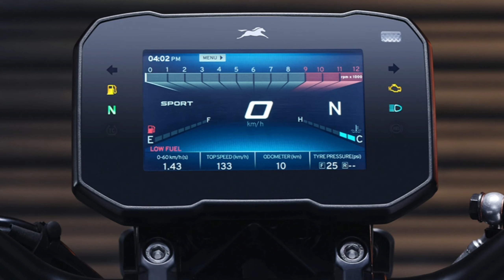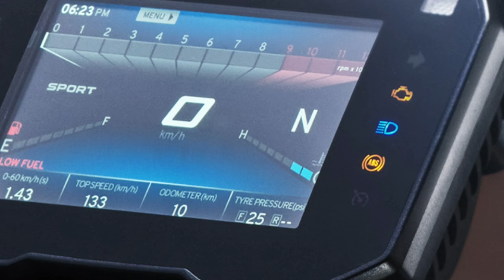TVS Apache RTR 310 Review Restless New Launch GAME Changer 310cc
TVS Apache RTR 310 Review Restless New Launch GAME Changer Naked bike 310cc

In this Video I have explained about New launched on 7th Sep The TVS Apache RTR 310 Bike. at Price around 2,50,000 (ex-showroom) more affordable. Know about its Specs, Top Speed, Mileage and Performance
Explained in Depth

Video Highlights
00:00 Intro
00:13 Outlooks
01:17 Engine
01:51 Instrument Consol
02:54 Controllers
03:16 Transmission
03:28 Suspensions
03:42 Breaking
03:51 Capacity & Performance
04:06 Dimensions
04:30 Price & Variants